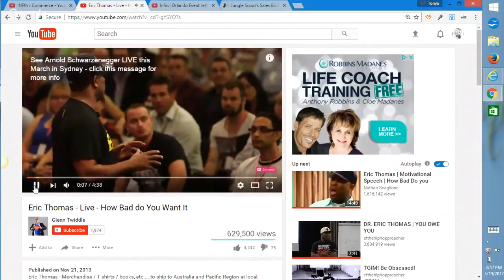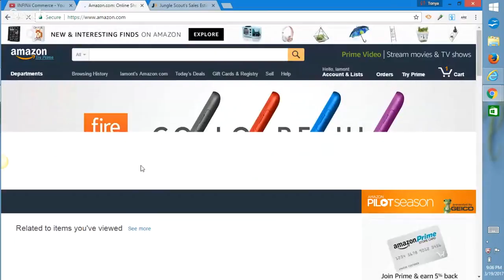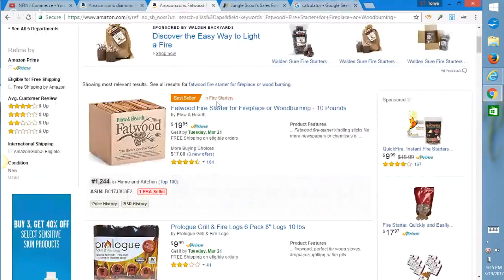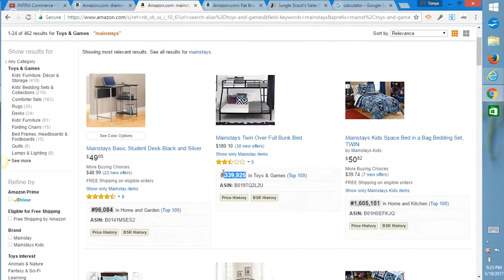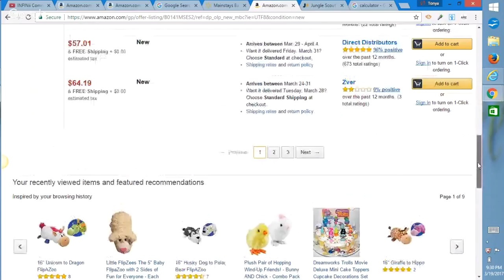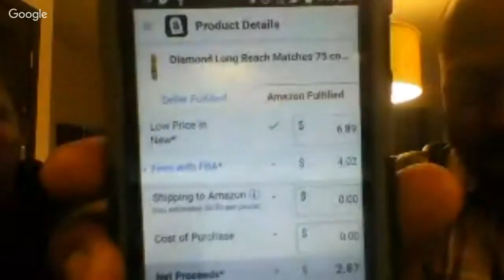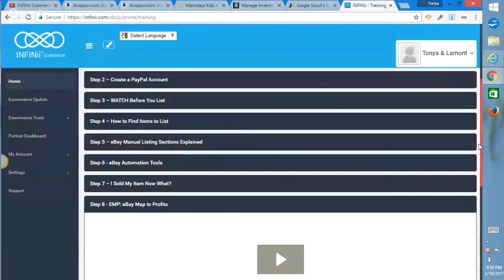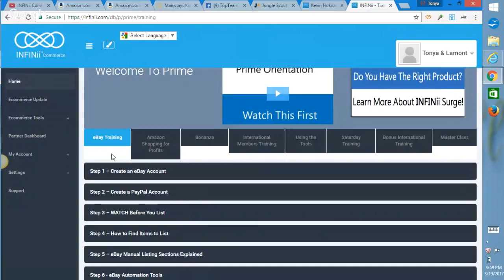How To Sell On Amazon and make money!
On this webinar you'll learn " How To Sell On Amazon and make money" we'll go over the potential money you can earn on Amazon!

If you can follow a simple fomula FP+SP+LBS you can make $$ on amazon. And this is just one way to profit from amazon.

With the current situation, I think everyone can use a "second income", isn't it?

But the key to making this all work, is get the information.

 then take action on the information that's given!